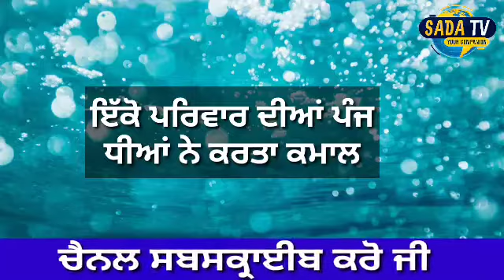ਧੀਆਂ ਦਾ ਕਮਾਲ। punjabi news । punjabi news latest today । punjab news । punjab news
ਅਕਾਲੀ ਦਲ ਬਸਪਾ ਗਠਜੋੜ ਦਾ ਐਕਸ਼ਨ। punjabi news । punjabi news today । punjabi news latest today
ਸੁਖਬੀਰ ਬਾਦਲ ਦਾ ਐਲਾਨ । punjabi news । punjabi news latest today । punjab news today ।punjab news

ਮੱਝਾਂ ਹੋਈਆਂ ਸ਼ਰਾਬੀ । punjabi news । punjabi news latest today । punjab news today ।punjab news
ਨਸੀਰੂਦੀਨ ਸ਼ਾਹ  ।punjabi news । punjabi news latest today । punjab news today ।punjab news
ਤਾਂਤਰਿਕ ਦੀ ਕਰਤੂਤ ਭਜਾ ਕੇ ਲੈ ਗਿਆ ਤਿੰਨ ਔਰਤਾਂ । punjabi news । punjabi news latest today । punjab news
ਜ਼ੇਲ ਮੰਤਰੀ ਦਾ ਵੱਡਾ ਐਲਾਨ, ਆਵਦੀ ਹੀ ਸਰਕਾਰ ਤੇ ਸਾਧੇ ਨਿਸ਼ਾਨੇ । punjabi news। punjabi news Latest today
ਲਾਲ ਰੰਗ ਦਾ ਪਾਣੀ | punjabi news latest today | punjabi news |  punjab news । Punjab News Todayਬਿਜਲੀ ਸੰਕਟ | punjabi news latest today | punjabi news |  punjab news । Punjab News Today
ਮਾਂ ਦੇ ਸਸਕਾਰ ਤੋਂ ਬਾਅਦ | punjabi news  today | punjabi news |  punjab news । Punjab News Today

ਖੇਤਾਂ ਵਿੱਚ ਆਇਆ ਮਗਰਮੱਛ | punjabi news  today | punjabi news Live |  punjab news । Punjab News Today

1.kisan protest
2. lakha sidhana
3. Lakha sidhana live
4. kisan protest live
5. kisan protest Delhi
6. support farmer
7. farmer protest
8. kundli border
9. tikri border
10. shinghu border

kisan
kisan news
farmers protest
kisan protest
akali dal
bjp
congress
 politics
ajj diyan khabra
punjabi khabra
punjabi khabra today
global punjab
punjab news
punjabi news
 news
latest
viral
news today
 punjab
punjabi
today news
 today
latest news
 latest punjabi news
 live news
news live
 uk news
 usa news
canada news
global

punjab curfew
lockdown
 punjab
news
punjab news
latest punjabi news
breaking news
news today punjab
news headlines
modi news
online news
ਖਬਰਾਂ
punjabi news